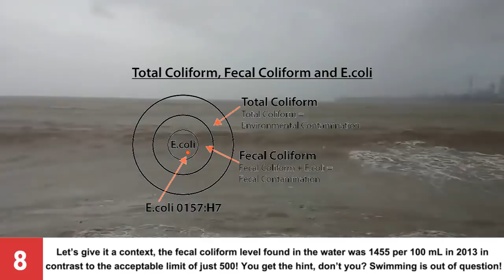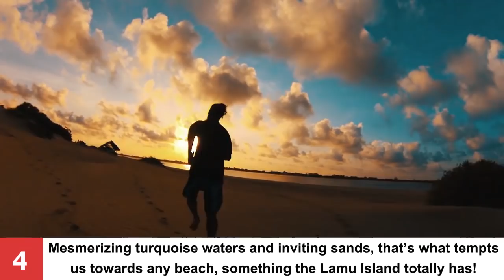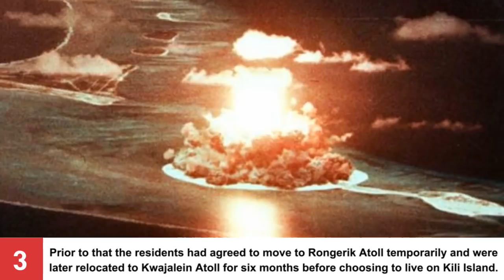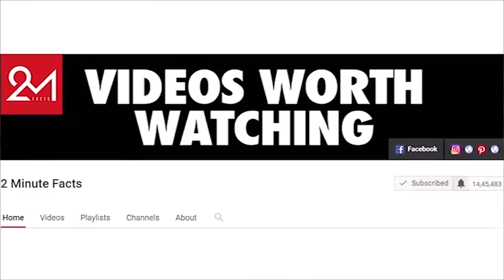10 Most Dangerous Beaches In The World!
Getting tanned in those cute little shorts while you play volleyball and sip pina colada is pure bliss. This scene definitely makes it to your fantasy of an ideal vacation, come on, the welcoming waves, powdery sand and tons of water sports, who wouldn’t want that? No matter how ideal this vacation plan looks, it isn’t all that rosy! Shocked?

Well people, beaches aren’t all about relaxation and scenery, they are also home to some of the most heart wrenching and blood gushing stories! We aren’t stopping you from hitting the beach on your lazy weekend but you’d want to know what dangers lurk in the pristine waters.

So here are 10 most dangerous beaches in the world, keep your heart strong and avoid them.